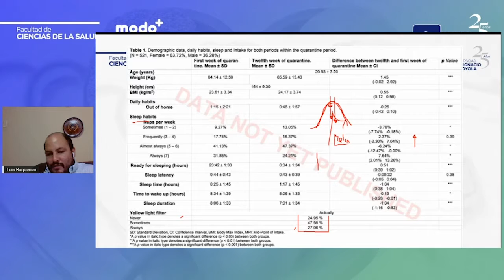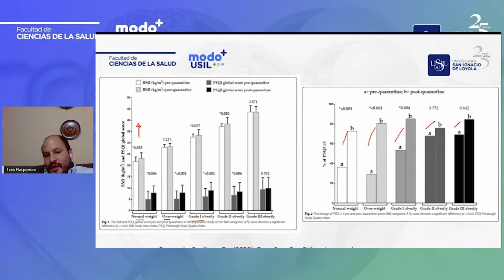Nota congreso internacional de nutrición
NUTRICIÓN
I CONGRESO INTERNACIONAL
La Facultad de Ciencias de la Salud de la USIL realizó el I Congreso Internacional de Nutrición, cuyo tema principal fue el impacto y los desafíos de la nutrición en tiempos de covid-19.